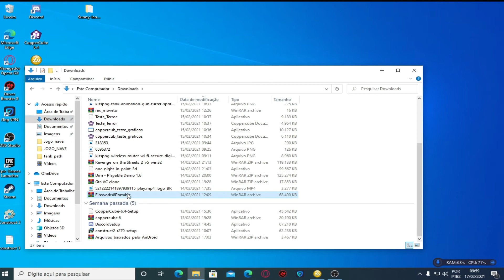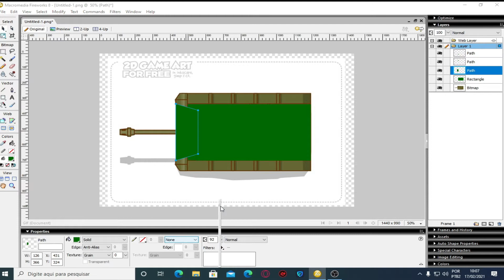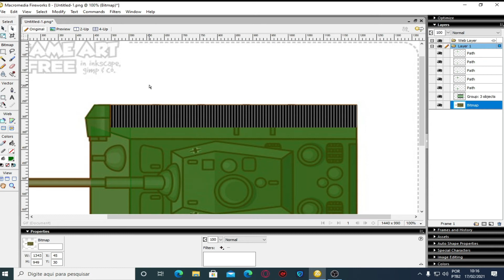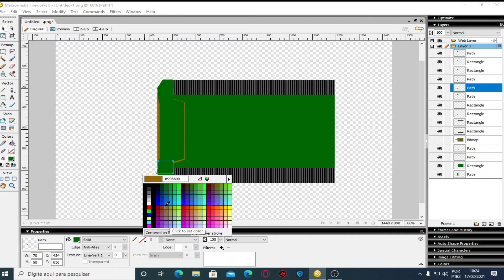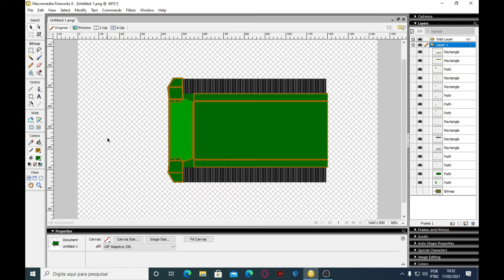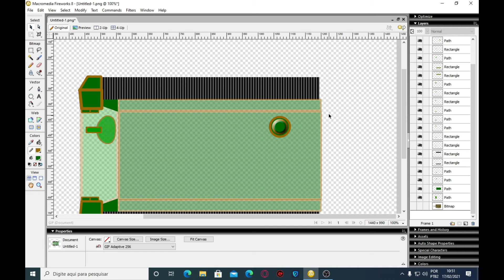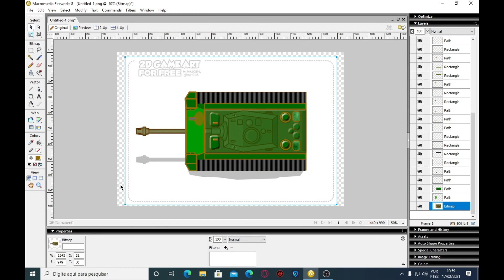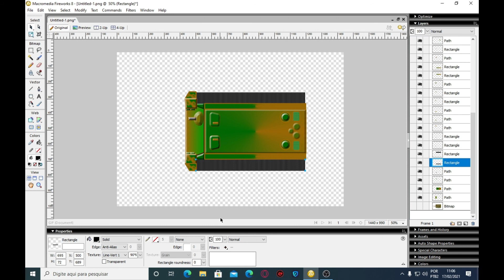CRIANDO UM TANQUE DE GUERRA PARA SEUS JOGOS, USANDO O FIREWORKS 8 PASSO A PASSO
Galera, atendendo a um pedido de um inscrito do canal, estou fazendo um tutorial de como criar um tanque de guerra que pode ser usando nos seus jogos, usei o fireworks para criar essa sprite, espero que ajude a todos, e galera, deixe aquele like brabissimo pra dar uma moral pro canal blz.

Todo Sábado abrimos uma LIVE, e nessas LIVES nós jogamos e mostramos os jogos dos inscritos! Se tiver algum jogo, manda pra gente jogar!